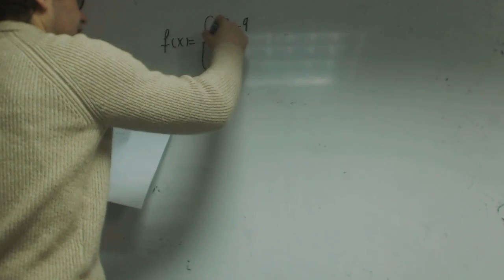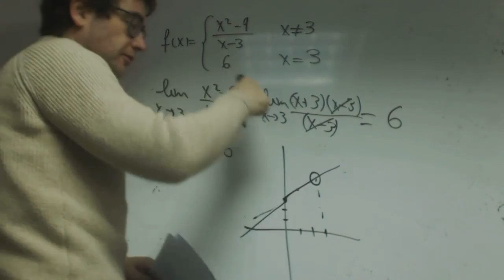Continuidad funcion a trozos Polet Matematicas 1 Bachillerato Academia Usero Estepona